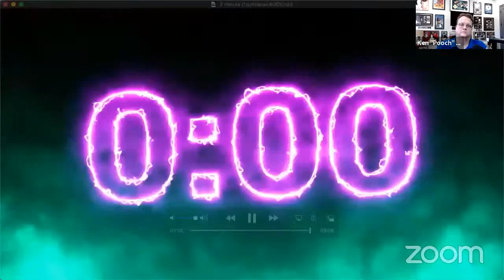Episode 34 w/ CHERYL HALL - Wrong End of the Snake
For the last 20 years, Cheryl has been a tour manager and accountant for Blondie, Slash featuring Myles Kennedy & the Conspirators, Billy Talent, Todd Rundgren, Meat Loaf, Steven Tyler, Donna Summer & many others.  She started her career working as a publicist in the late 80’s-early 90’s, where she transitioned into Artist management and PR.    Around the year 2000, She was offered a touring position with Luther Vandross, and fell in love with touring and live events.

Join us LIVE ON YOUTUBE each TUESDAY 11am PDT / 2pm EDT!

Two industry giants working opposite ends of the same snake. With a collective 65 years experience between them, working with some of the world’s most prolific musical artists - Justin Bieber, Iron Maiden, Jay-Z, Judas Priest, Travis Scott, Linkin Park, Guns N’ Roses, Kiss, etc.

Front of House Live Sound Engineer Ken “Pooch” Van Druten, and Monitor Live Sound Engineer Kevin “Tater” McCarthy, team up to host a webinar exploring the sometimes irrational, always spirited relationships between the music industry tribe.

Join us each week as Pooch and Tater reflect on decades of highs and lows, professional tips and tricks, and a special industry guest.

Touring life talk get along don’t be a dick live sound webinar road million milers sound reinforcement live music Sound people audio Engineering life on the road award winners seminar succeeding in the business music behind the scenes success successful on road how to tour excelling live audio a different toilet everyday traveling touring new office everyday road relationships I want to life on a bus hard rock audio roadies for hire audio roadies roadie webinar behind the scenes road warriors kings of the road fader faders pushers Parnelli winners Top Dog award winners high paid jobs what it takes life style audio careers lifers career do what you love job jobs with travel seeing world long hours carriers traveling rock star turn it up tateraudio what do all those knobs do backstage  life tech talk I want to be a Music business jobs different office everyday road job traveling co-workers worldwide workers concert mixing arena need no college degree required full time independent audio engineers Independent Front of House Monitors FOH MON Iron Maiden Linkin Park Kid Rock Slash Stone Temple Pilots Ted Nugent Prophets of Rage Judas Priest Justin Bieber Jay-Z Mike Shinoda Chester Bennington Brad Delson Dave Farrell phoenix Rob Bourdon Joe Hahn Bruce Dickinson Steve Harris Nicko Mcbrain Dave Murray Adrian Smith Janick Gers Alterbridge Alice In Chains Guns and Roses System of a Down Limp Bizkit Kiss Beastie Boys Courtney Love Eminem Black Sabbath Pantera Rob Zombie Whitney Houston Tony Toni Loud music Rock Roll Berklee College of music Full Sail Tweed TEC award Music Technology Division Tourlink Magna Cum Laude Bachelor of Arts in Music Production Digico Waves Digigrid Technica JBL L-Acoustics Rational Avid Focusrite Reaper LV1 emotion RCF Klang Technology pooch Tater Rabold Kevin McCarthy Ken van Druten Engineer Kenneth Kevin Show makers